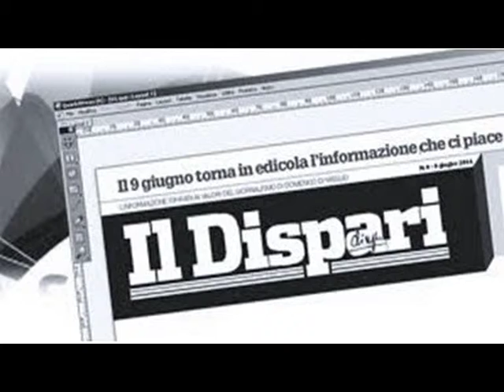7 Maggio sermonetano: l'intervento di Sabrina Fardello per l’evento DILA 12/05/2019